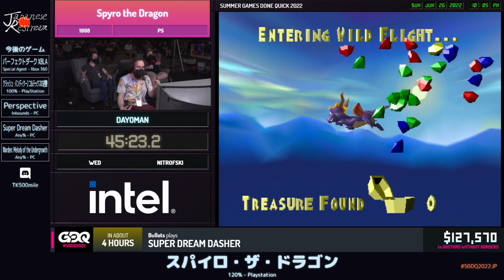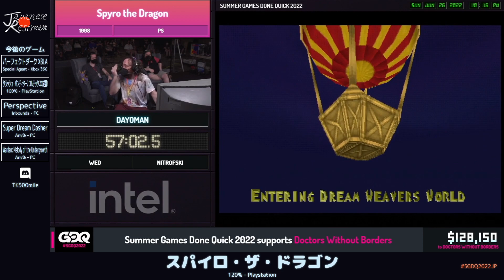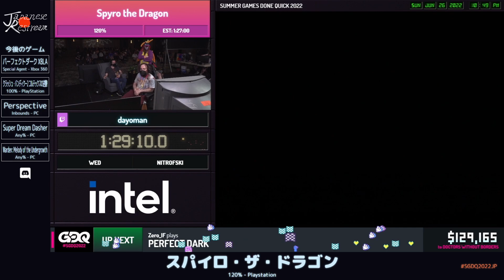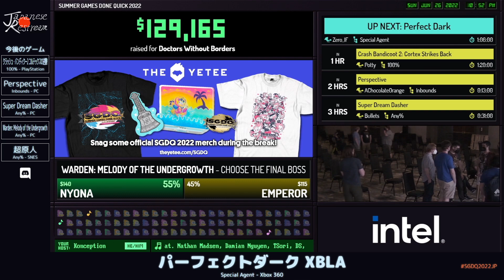スパイロ・ザ・ドラゴン | SGDQ2022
カテゴリ：120%

プレイヤー：Dayoman

解説：TK500mile